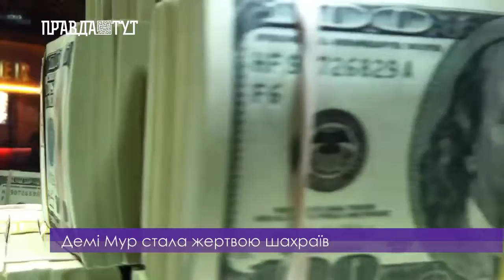Демі Мур стала жертвою шахраїв